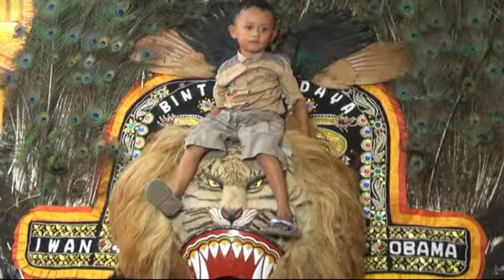KUR PEMBUKO KEJAYA'AN BINTANG BUDAYA LIVE DI REJING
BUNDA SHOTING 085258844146